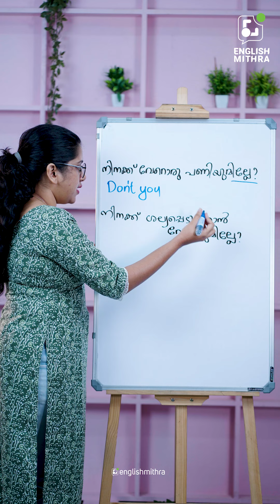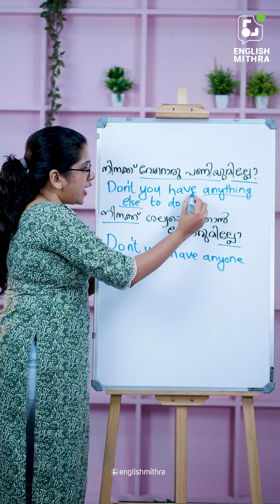| Spoken English Malayalam | English Mithra | ☎️ +91 9778634941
"നിനക്ക് വേറെ ഒരു പണിയും ഇല്ലേ ?"
"നിനക്ക് ശല്യപ്പെടുത്താൻ വേറെ ആരുമില്ലേ?"
In today's video, we'll help you learn how to say these commonly heard statements in English. We'll prepare you for everyday situations where you need to speak English.
Our videos teach you useful words, phrases, and sentences that you can use in your daily life. This will make it easy for you to learn and understand English basics.

LEVEL TEST അറ്റന്‍ഡ് ചെയ്യാന്‍ താഴെ കൊടുത്തിട്ടുള്ള ലിങ്കിൽ ക്ലിക്ക് ചെയ്യുക.

ഇംഗ്ലീഷ് സംസാരിക്കാനും പഠിക്കാനും ബുദ്ധിമുട്ടുന്ന ഒരു ആളാണോ നിങ്ങൾ? എങ്കിൽ ഒരു പേർസണൽ ട്രെയിനറിന്റെ സഹായത്തോടുകൂടി ഈസിയായി ഇംഗ്ലീഷ് പ്രാക്ടീസ് ചെയ്തു പഠിക്കാം.

ഈസിയായി ഇംഗ്ലീഷ് പഠിക്കാൻ ഇംഗ്ലീഷ് മിത്രയുടെ കോഴ്സിൽ ജോയിൻ ചെയ്യുക.

Learn English easily with English Mithra.ഇംഗ്ലീഷ് സംസാരിക്കാനും പഠിക്കാനും ബുദ്ധിമുട്ടുന്ന ഒരു ആളാണോ നിങ്ങൾ?

എങ്കിൽ ഒരു പേർസണൽ ട്രെയിനറിന്റെ സഹായത്തോടുകൂടി ഈസിയായി ഇംഗ്ലീഷ് പ്രാക്ടീസ് ചെയ്തു പഠിക്കാം.